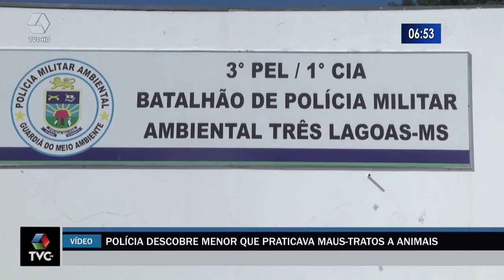Mãe de adolescente que praticou maus-tratos a animais é multada em R$ 9 mil